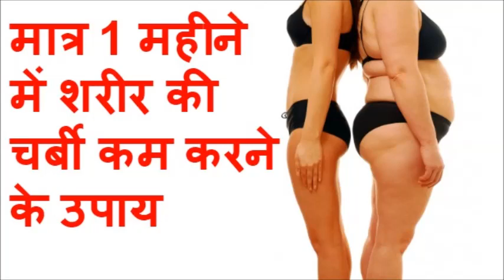मात्र 1 महीने में शरीर की चर्बी कम करने के उपाय, Instant fat melting drink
| Instant fat melting drink | How to get flat tummy/Belly

Miracle Fat Melting Drink/ Slimming tea | Lose Weight In 1 month/1 महीने में  आसानी से वजन घटायें
Miracle Fat Melting Drink- Homemade slimming tea, चर्बी पिघलाने वाला ड्रिंक, Lose Weight In 1 month , 15 दिन मे आसानी से वजन घटायें, Lose weight easily without dieting and without exercise, How to lose belly fat, Fat burner drink recipe to lose 10 kg in 1 month, Fat loss diet plan for 1 month to lose 5 kg, How to get slim in 1 month, nstant Belly Fat Loss Diet, pet ka motapa kam karne ke gharelu upay, How to get flat tummy, How to lose weight fast in 10 days, Instant weight loss Home Remedy, Weight loss diet drink, Home remedy for flat tummy, Miracle remedy for weight loss, how to lose belly fat,
How to get flat tummy/belly without dieting, Get flat stomach in 1 month, Slimming tea for waist fat, How to get rid of muffin top belly, kamar patli karne ka asan upay
how to lose weight fast lose weight fast diet plans
lose weight how to lose weight in a month
best way to lose weight lose weight in a month
how to lose 10 pounds fastest way to lose weight
how to lose weight quickly how to lose 10 pounds in a week
how to lose weight in a week how to lose 10 pounds fast
how to lose weight in 1 month how to lose weight in one month
best way to lose weight fast quickest way to lose weight
how to lose 20 pounds how to lose weight in 2 weeks
how to lose 10 pounds in a month lose weight in one month
fastest way to lose weight in a month
how many calories to lose weight
how to lose weight without exercise lose 10 pounds in a month
lose weight in 1 month i need to lose weight fast
how to lose weight fast in a month how to lose 10 pounds in 1 week

छिपकली , चूहे और कॉकरोच से छुटकारा पाने के तरीके Natural way to control pests at home